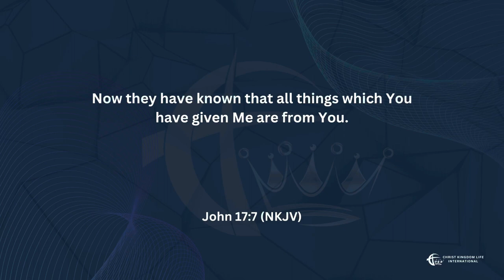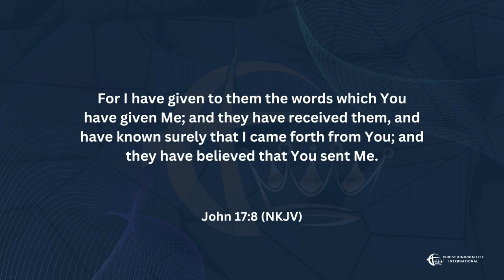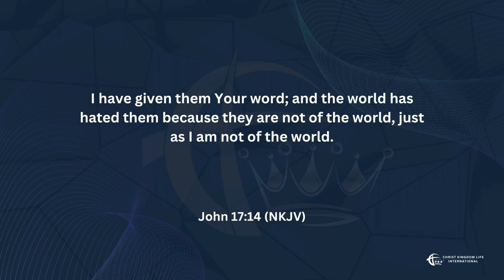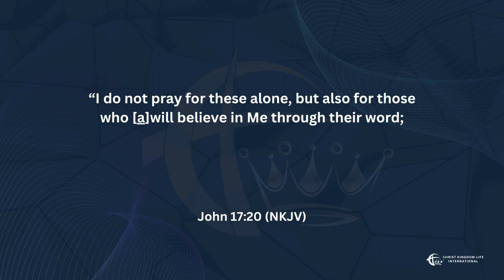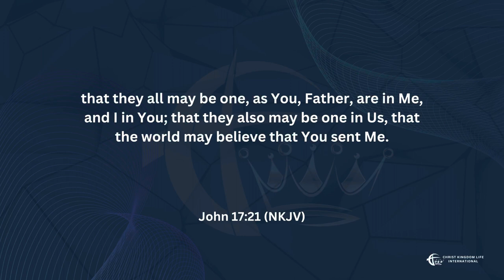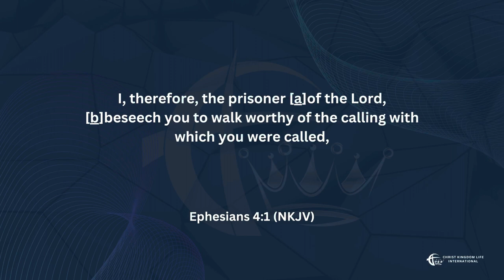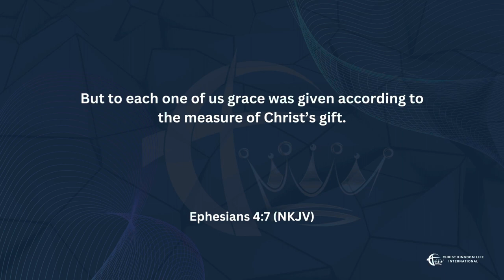Spreading the Gospel | Elder Minister Mgada